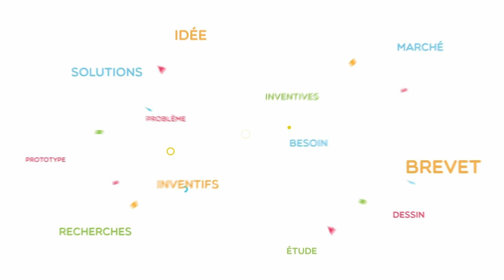LES INVENTIFS 2020 - Épisode 10 - Rotomod Industry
Découvrez l'interview de Vincent MAS, Président de ROTOMOD INDUSTRY
Spécialiste de la mise en forme des matières plastiques par rotomoulage depuis plus de 45 ans, Rotomod s’inscrit comme un véritable partenaire dans les projets de développements de ses clients 🤝

Une émission à l'initiative de TRANSTECH, développeur d'inventions Retrouvez chaque semaine une nouvelle web-interview !